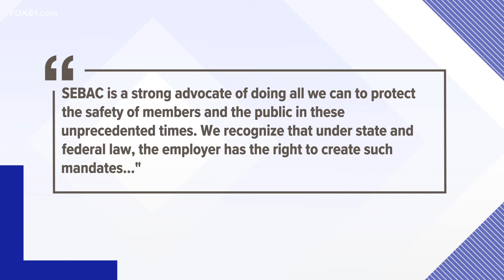Lamont announces vaccine mandate for state employees K-12, early education teachers, and staff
Governor Ned Lamont held his first press conference in weeks on the state's response to the pandemic. Testing options will also be available.